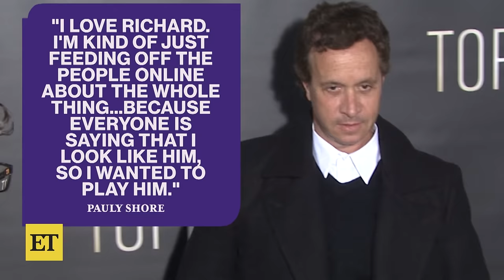How Richard Simmons Feels After Pauly Shore Biopic Premiere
Richard Simmons shares an update on how he's doing days after the premiere of the unauthorized biopic about him starring Pauly Shore. In a new post to Facebook, the fitness icon says he's 'fine' after announcing his disapproval of the project last week.